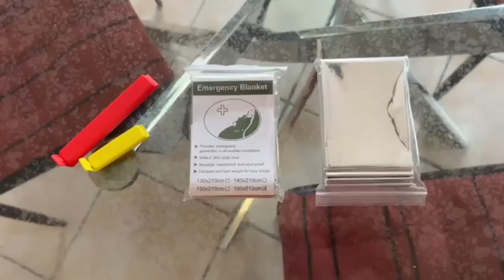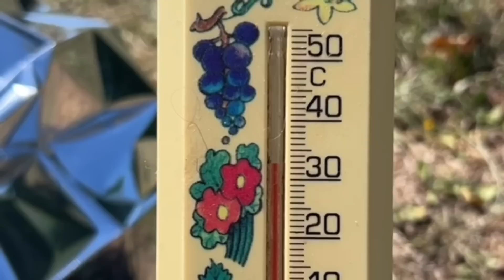Elle a trouvé une technique étonnante pour protéger son potager de la canicule !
Voilà une technique surprenante qui permettra à votre potager de traverser les périodes de très fortes chaleurs sans trop de dégâts !

Dans ma boutique en ligne, vous trouverez les différents outils et produits que j'utilise au jardin ou au potager (et d'autres).

Si cette vidéo vous a plu, n'hésitez pas à laisser un petit pouce bleu sous la vidéo et laisser un commentaire.